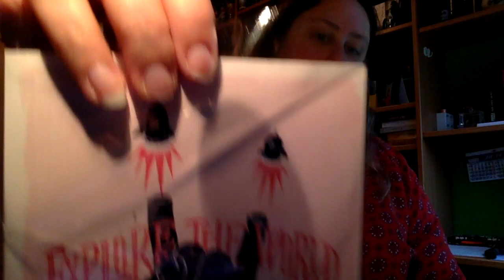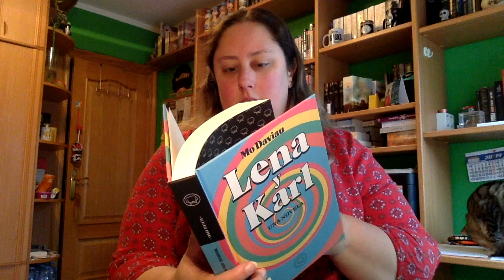Caja literaria junio Bookish